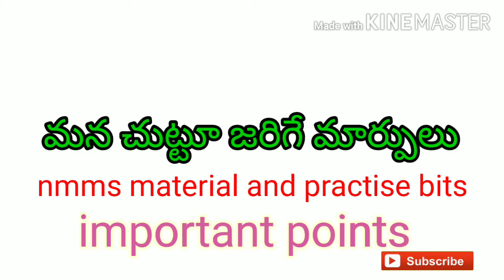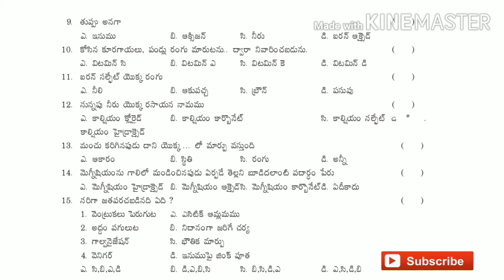Nmms 7th class మన చుట్టూ జరిగే మార్పులు imp points & bits